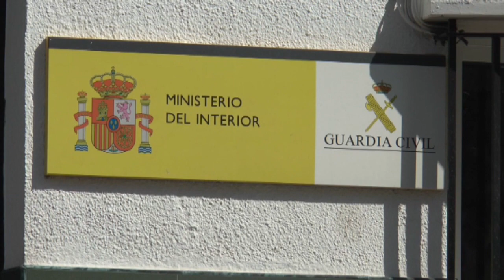CHICLANA | DETENCIÓN DE DOS VARONES POR PARTE DE LA GUARDIA CIVIL POR ALIJO DE HACHÍS